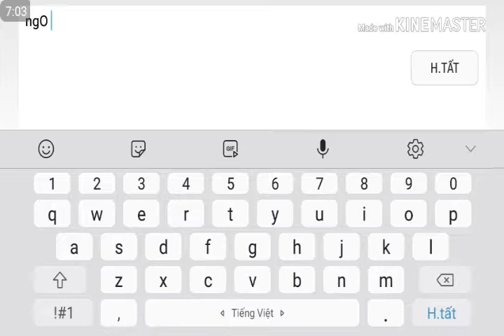Min che vlogs quân | trận solo valhein và skud làm cho skud k giám đánh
Để minh có động lực làm video tiếp theo. Minh là người ê đê
Xin cảm ơn những ai xem video nay nhá